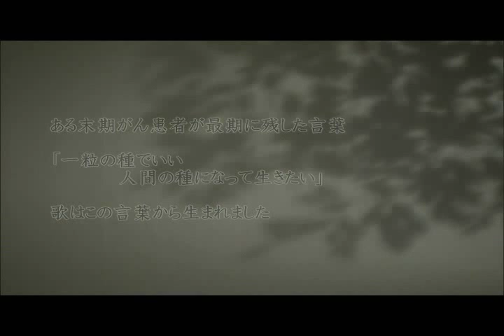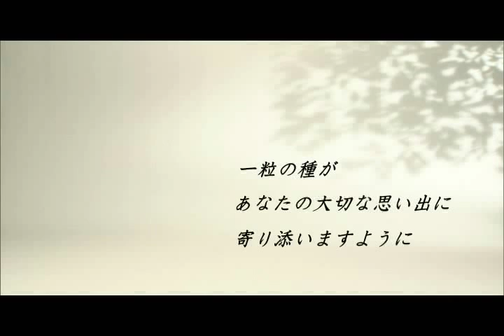砂川恵理歌「一粒の種」PV FULL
「一粒の種でもいいから生きていたい」ある末期がん患者の言葉をもとに生まれた、命の歌。